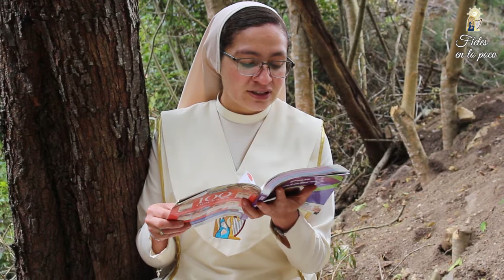60. Quienes sufren tienen a Dios junto a ellos - Fieles en lo poco - 28/4/22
En medio de nuestras 💔tribulaciones o sufrimientos, 🤦‍♂️nos sentimos lejos de Dios… pero realmente 😇 está más cerca que nunca. ¿Necesitas Su Ayuda? 💪 Atrae su misericordia 🧎‍♀️con una ferviente oración💓.